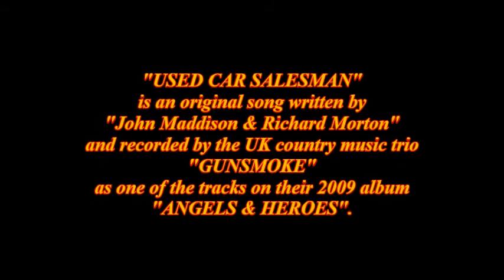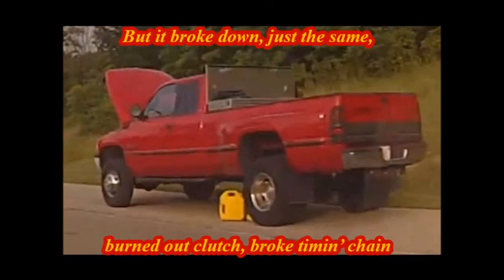USED CAR SALESMAN (self-penned) by Gunsmoke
Thought it was time to do an update on this video of one of our self-penned songs written and recorded in 2009 to include the lyrics.